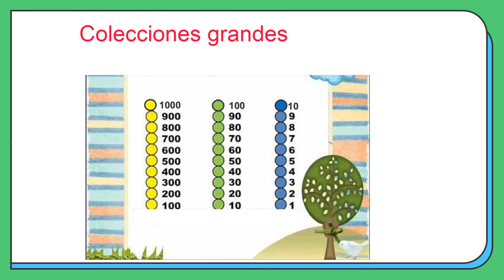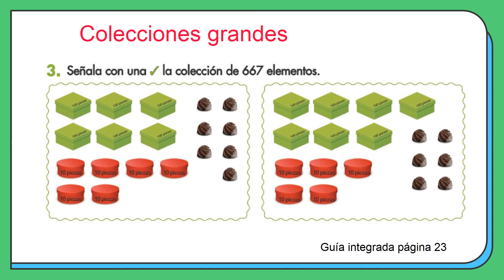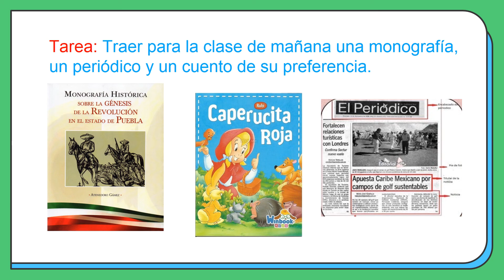Clase del día Jueves 30 de Septiembre 2° Primaria